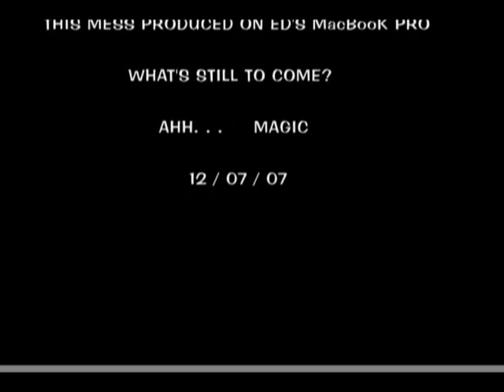T.J.'s MacBook Movie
This mess comes courtesy of a good friend's 'MacBook Pro Lap Top' that he generously lent me for a short period. It comes loaded with special movie-making effects that I just couldn't wait to get my hands on to tinker with.

And this is what I came up with??